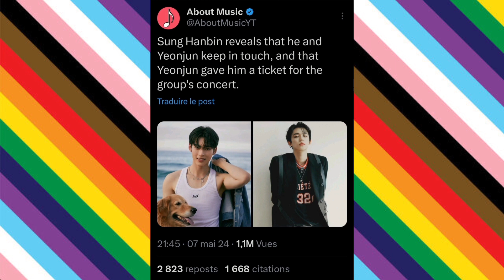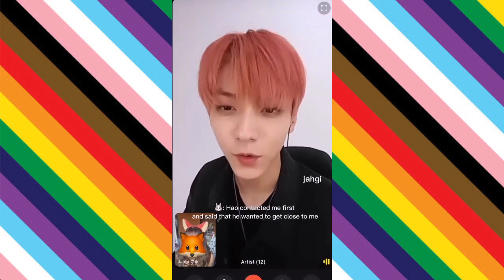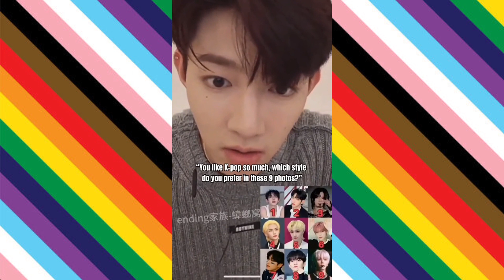txt & zerobaseone moments compilation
Fun fact: both groups have achieved a rookie grand slam at kpop year-end award shows, ROTY 2019 and ROTY 2023, 4th gen leaders and 5th gen leaders

TMI:
Zhang Hao and Choi Soobin have the same age, they are both 2000 liners

ZEROBASEONE were formed in Boys Planet 2023 survival show (Bahiyyih's Girls Planet 999 sequel)

Zhang Hao + Hanbin = Haobin
Yeonjun + Soobin = Yeonbin
Hao × Soobin =
Yeonjun × Hanbin =

ZEROBASEONE fans are called ZEROSE
TXT fandom is called MOA

tags and credits:

TOMORROW X TOGETHER (TXT) X ZEROBASEONE (ZB1) ZEROSE MOMENTS OF ALWAYNESS TOGETHER

we do not own or claim any of these videos, translations, and songs
credits to original owners ctoo
(see embedded tags and names)

ZEROBASEONE - SWEAT
ZEROBASEONE - Feel the POP
ZEROBASEONE - Solar POWER
TOMORROW X TOGETHER - Déjà Vu
TOMORROW X TOGETHER - I'll See You There Tomorrow
TOMORROW X TOGETHER - Happily Ever After
TOMORROW X TOGETHER - Good Boy Gone Bad
TOMORROW X TOGETHER - Sugar Rush Ride
TOMORROW X TOGETHER - Back for more (ft Anitta)
RIIZE - Impossible
IVE - Baddie
AKMU - Love Lee

투모로우바이투게더 제로베이스원

music bank antwerp belgium funny dance challenge meme aoty soty zb1 comeback tiktok gay pop song of the summer la la zero POP with me feel the pop with me kpop emo group zerobaseone 5th gen leaders wakeoke espresso feel the pop mv concert max schneider suga western cowboy musique fancam bg best visuals trending viral songs survival show boys planet monster global rookies grand slam soty song of the summer 2024 choi soobin yeonjun beomgyu kang taehyun hueningkai sung hanbin kim jiwoong zhang hao seok matthew taerae gyuvin ricky park gunwook han yujin kpop interactions mcountdown mc inkigayo gda 2024 golden disk awards hybe labels bighit music bang sihyuk bangpd billboard world tour